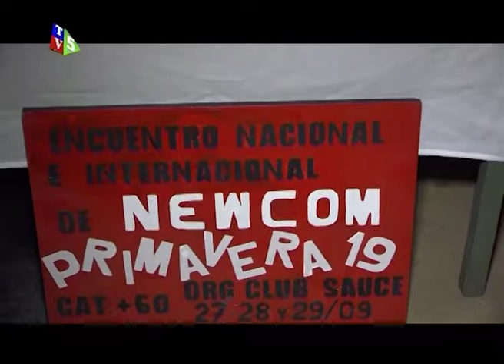TORNEO Y CENA NEWCOM COLON 2019